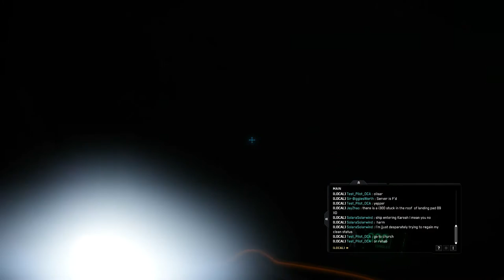Grim Hex Race Track Glitch & Hidden Room